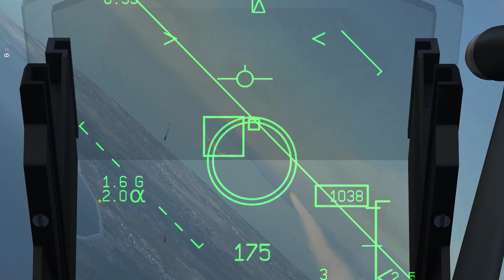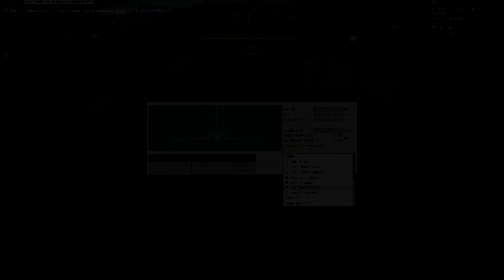DCS World: Wir jagen die Russen!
Dieses Mal sind Asgar und ich in der Mirage 2000C unterwegs und begegnen einigen russischen Jägern. Wie das Ganze ausgeht? Seht selbst!

Ich werde demnächst mal ein Video hochladen, das einige Dinge von DCS World und dessen Modulen erklärt, sodass ihr das Ganze etwas besser nachvollziehen könnt, was ich da so mache!

► Unser TS:  sbs.spielegruft.de